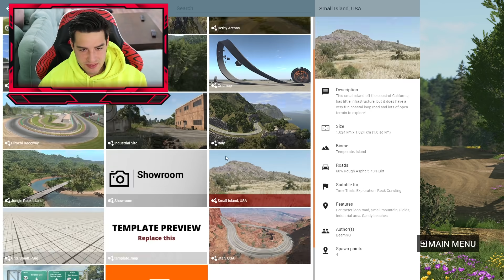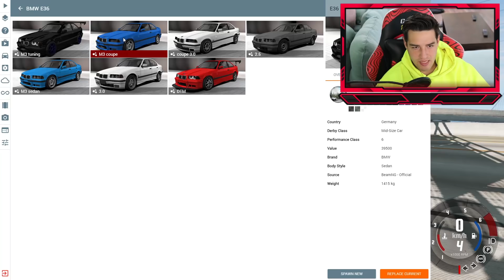BMW vs MERCEDES! BEAM NG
Тениски